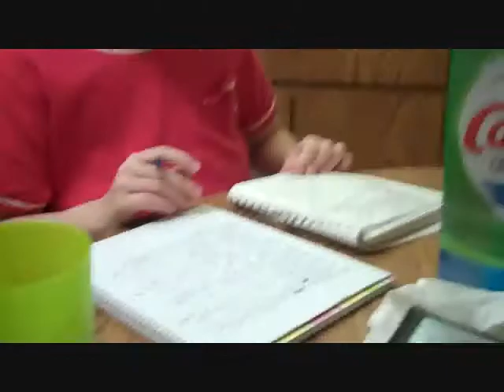Wanna fly with me? (Episode 43)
Our day of cleaning house and just relaxing.